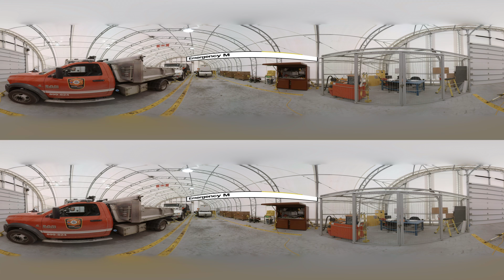POWER Ep 5: Meltdown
In this 360/VR video, Motherboard explores what would happen in the event of a nuclear catastrophe in Ontario, where millions of people live within an hour’s drive of a nuclear plant. After the Fukushima nuclear disaster in Japan, residents within 10 kilometres of the Pickering Nuclear Generating Facility received anti-radiation pills to protect them in the event of a nuclear accident. We take you inside the emergency tents where gear is stashed to prepare for any possibility, and ask operators of these plants how likely it is we could see a nuclear meltdown in Ontario.